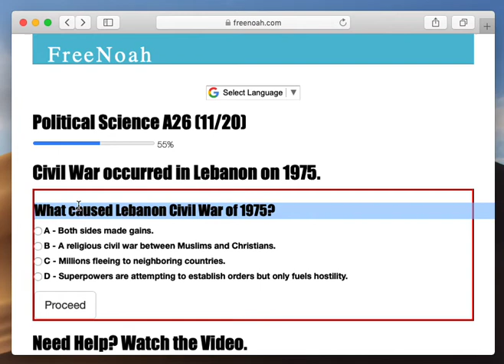Political Science A26 (11/20) A civil war between Muslims and Christians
The Lebanon Civil War of 1975 was a religious civil war between Muslims and Christians. Palestine Liberation Organization took over Southern Lebanon.